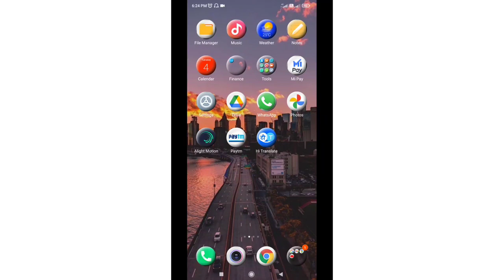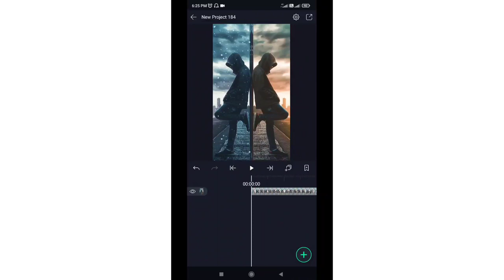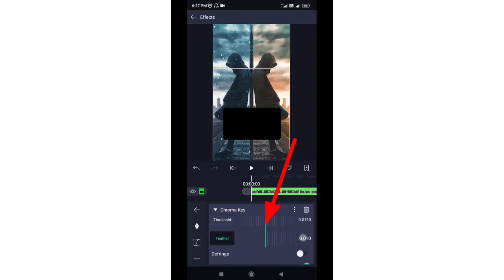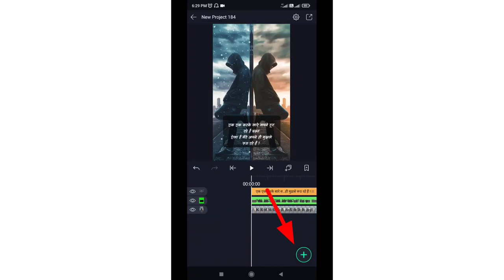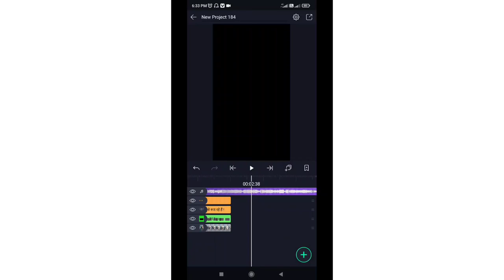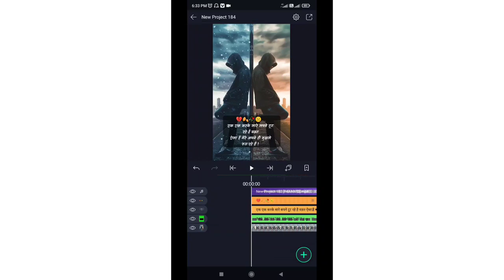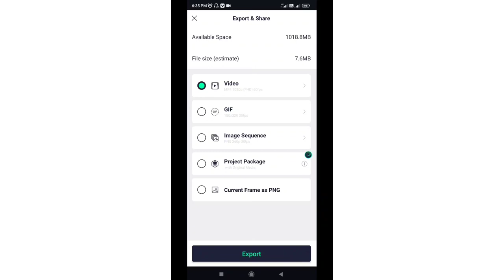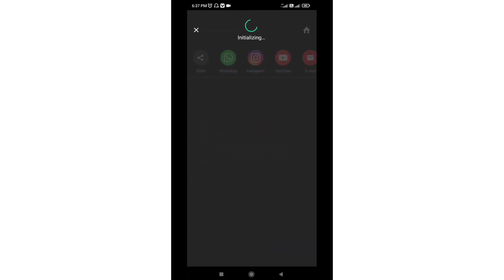Instagram reels viral shayari video editing || quotes reels editing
1- shayari video kaise banaye
2- Instagram reels kaise banaye
3- photo par shayari kaise likhe
4- Instagram par video kaise banaye
5- photo par shayari kaise likhe
6- shayari status kaise banaye
7- shayari status kaise banaen
8- Shayari bala video kaise banaen
9- Instagram par photo ki video kaise banate hain
10- shayari reels kaise banaye
11- shayari reels editing 2022
12- shayari quotes reels editing
13- Hindi quotes editing
14- how to make shayari reels editing on instagram
15- bina likhe shayari video kaise banaye